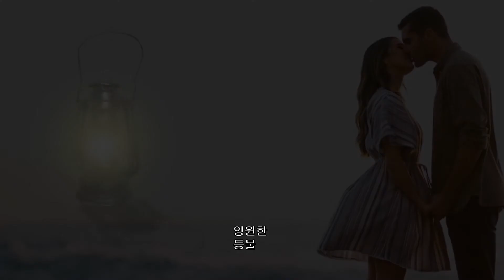김영삼 - 마음은 사랑에 그리며 1979